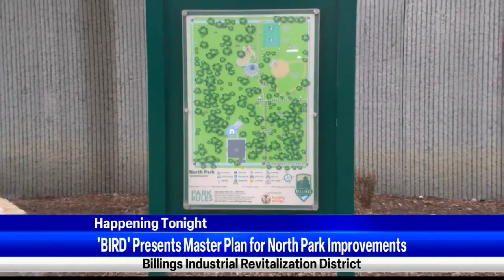North Park masterplan update 630 Live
One of the oldest parks in the magic city in the process of getting a makeover...
In this Monday's City Council meeting, members approved the updated master plan, allowing bird and community members to begin working towards their park's newest projects.